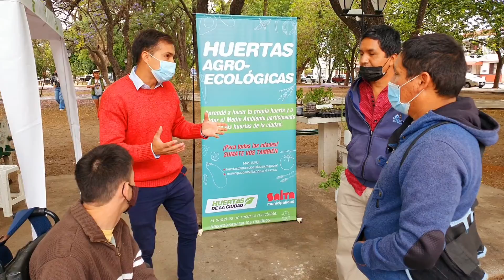Campaña de vacunación y huertas agroecológicas